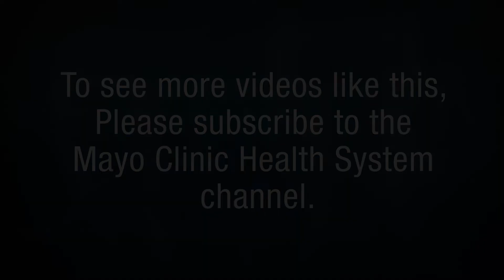Clint Masterson, M.D., Emergency Medicine - Mayo Clinic Health System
Meet Clint Masterson, M.D., a phyrsician in the Emergency Medicine Department at Mayo Clinic Health System.